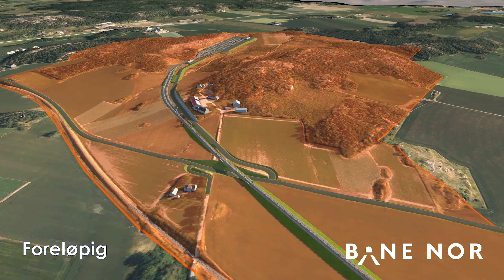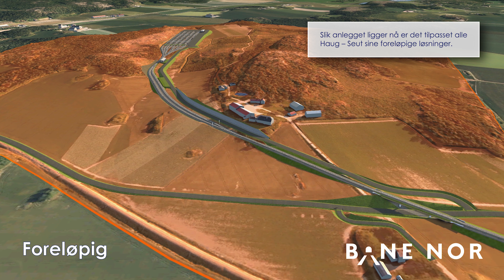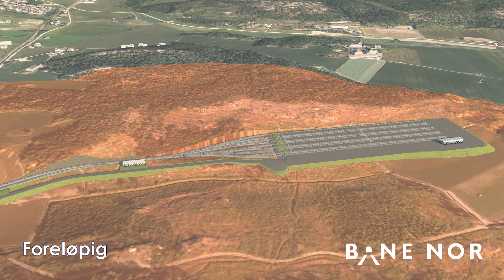Kjellerødåsen - foreløpig alternativ øst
Gjennomgang av foreløpig alternativ for Kjellerødåsen øst.